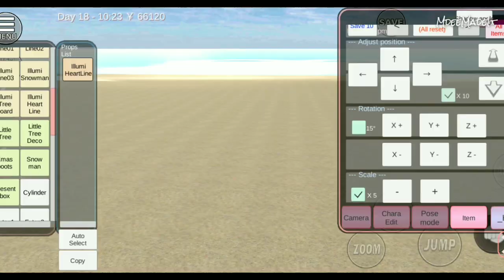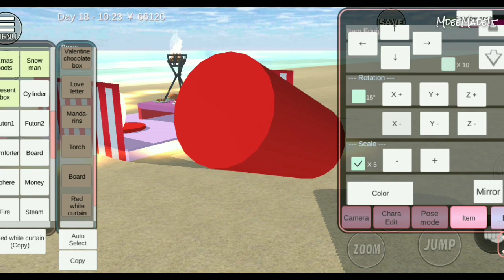Romantic Dinner By The Beach | Tutorial (Sakura School Simulator)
SUPPORT MdeeMadeIt